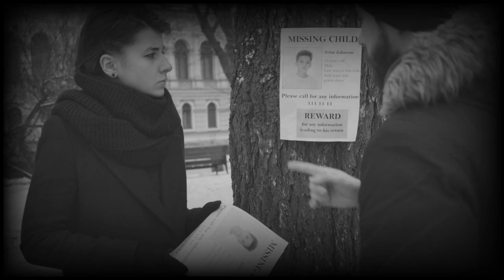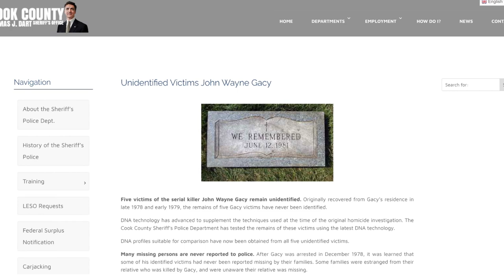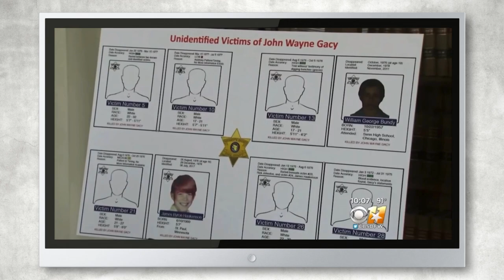The Tragic Story of James Haakenson: A Young Life Cut Short by Evil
Follow the story of James Haakenson, a young man from St. Paul, Minnesota who went missing in 1976 while searching for a new life in Chicago. Despite his family's efforts, they were unable to find any trace of him until 2011 when the Cook County Sheriff's Department announced a new push to close the Gacy cases. With the help of DNA technology and Jeff Haakenson's persistence, the truth about Haakenson' fate was finally uncovered. This emotional and inspiring story highlights the power of love and determination in the face of tragedy.